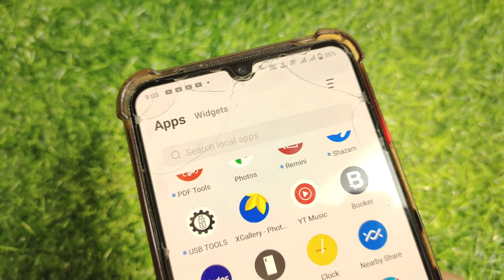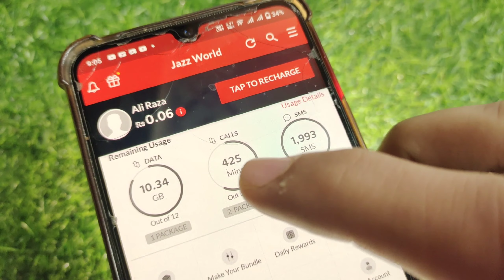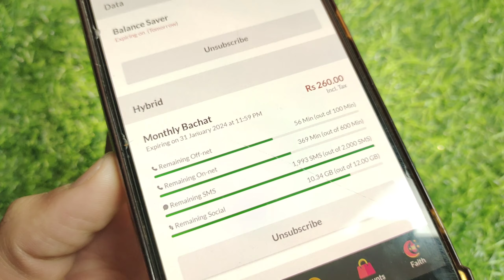Jazz Sim Par Konsa Package Laga Hai Kaise Pata Kare | Jazz Sim Package Kiase Dekhen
in this video I will tell you Jazz Sim Par Konsa Package Laga Hai Kaise Pata Kare | Jazz Sim Package Kiase Dekhen